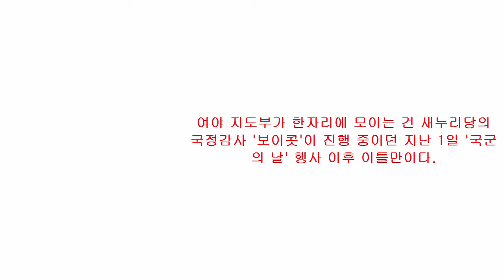개천절 - 여야 지도부, 오늘 개천절 행사서 조우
새누리당 정진석 원내대표, 더불어민주당 추미애 대표, 국민의당 박지원 비상대책위원장 겸 원내대표는 오늘(3일) 오전 10시 광화문 세종문화회관에서 열리는 개천절 행사에 참석한다.

여야 지도부가 한자리에 모이는 건 새누리당의 국정감사 '보이콧'이 진행 중이던 지난 1일 '국군의 날' 행사 이후 이틀만이다.

이들 지도부는 김재수 농림축산식품부 장관 해임건의안의 국회 본회의 처리로 촉발된 대치 정국을 해소할 방안을 논의하고, 내일(4일)부터 정상화되는 국감 정상화 방안에 대해서도 의견 교환을 할 것으로 보인다.

한편, 단식농성을 벌여오다 병원으로 이송된 새누리당 이정현 대표는 건강상 이유로 개천절 행사에 불참하기로 했으며, 더민주 우상호 원내대표는 국방위원회 국감 준비를 위해 참석하지 않는 것으로 알려졌다.